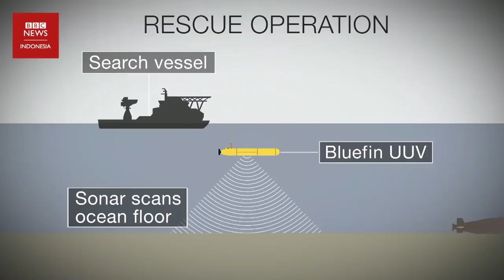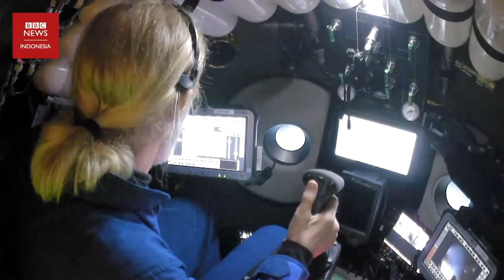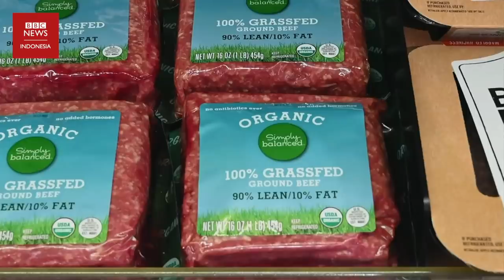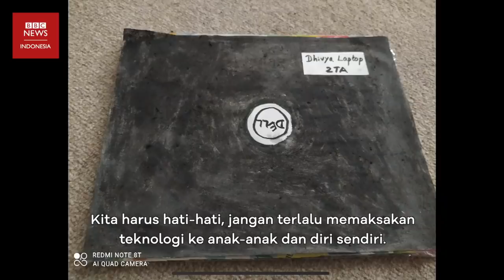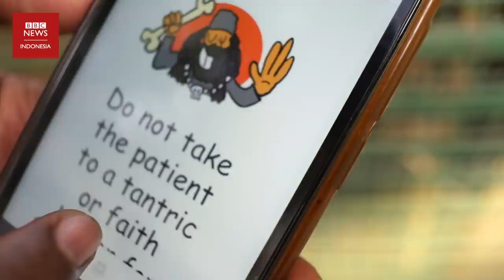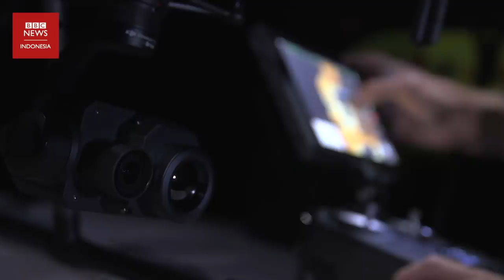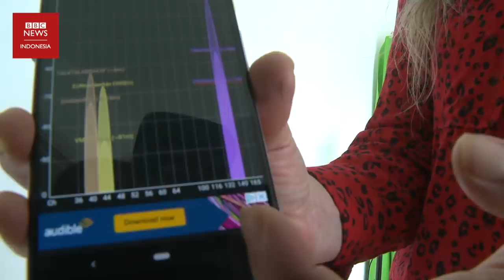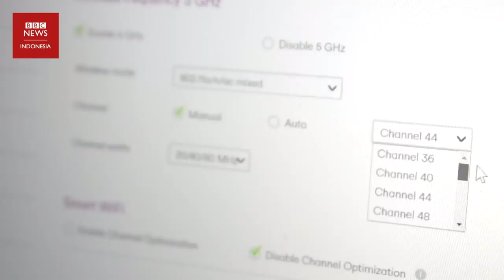KRI Nanggala: Risiko pencarian kapal selam yang tenggelam di laut dalam - CLICK|BBC News Indonesia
Seluruh awak kapal selam KRI Nanggala-402, yang tenggelam di kedalaman sekitar 838 meter di perairan Bali, dipastikan telah gugur.  Panglima TNI Marsekal Hadi Tjahjanto mengungkapkan hal itu dalam jumpa pers pada Minggu (25/04) sore di Bali.

Kesimpulan itu didasarkan bukti-bukti yang didapatkan dari citra bawah air kapal yang melakukan pencarian: KRI Rigel dan MV Swift Rescue dari Singapura.

Proses pencarian kapal selam di laut dalam, sangat berisiko, karena berhadapan dengan tekanan dan arus bawah laut. Simak di 00:50.

CLICK adalah program BBC Indonesia yang membahas tentang inovasi dan teknologi terbaru, tayang di Kompas TV setiap Minggu pukul 12.30 WIB.

Klik pada time stamp untuk menonton segmen yang kamu mau:

00:50 Risiko pencarian kapal selam di laut dalam
04:42 Singapura mengizinkan penjualan daging yang dibuat di laboratorium
08:40 Masa depan restoran setelah pandemi
10:47 Kardus yang merekam jejak komputer dari masa ke masa
13:11 Aplikasi penyelamat ular kobra (dan manusia)
17:28 Mikroskop dalam kamera ponsel
20:00 Fungsi kamera thermal dalam drone
22:50 Cara membuat WIFI lebih stabil dengan aplikasi gratis